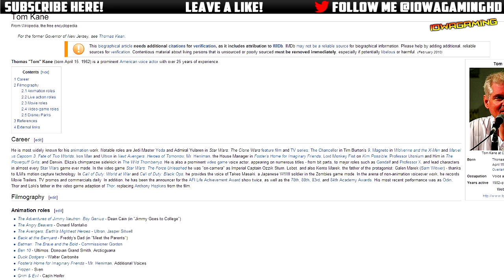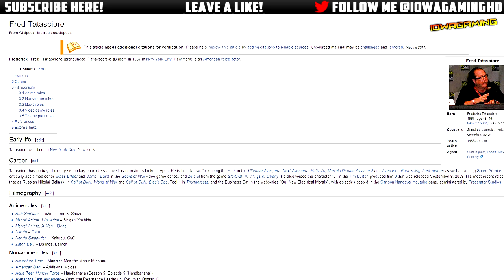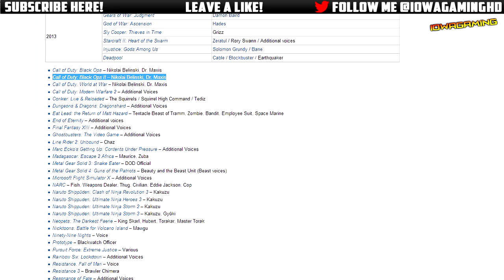*NEW* Black Ops 2 Zombies- Old Characters Returning in DLC 4!?!? (Online Leak)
Please leave me a comment if you are excited for them to finally return, and subscribe if you are new so you can stay up-to-date with any new information and videos!